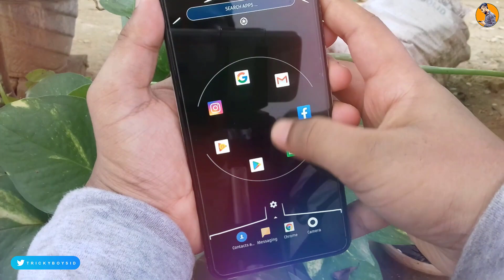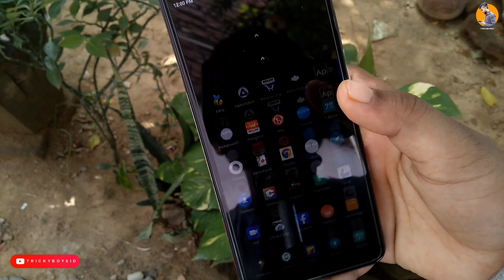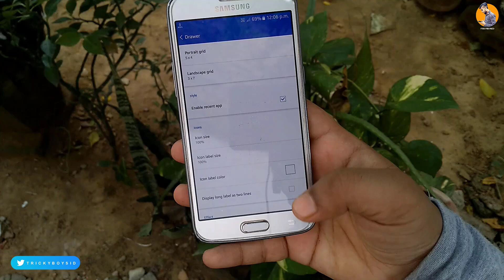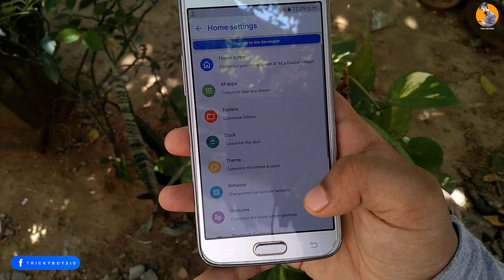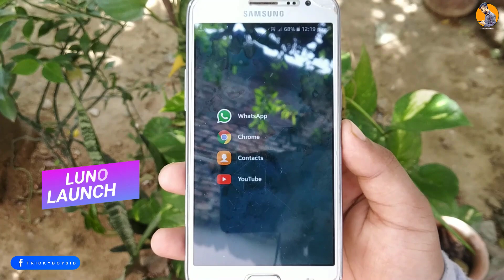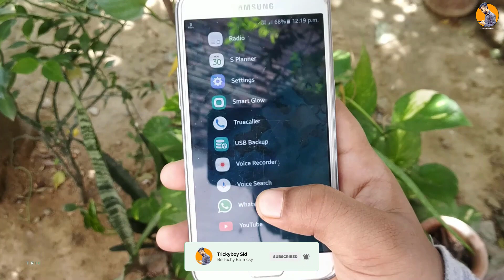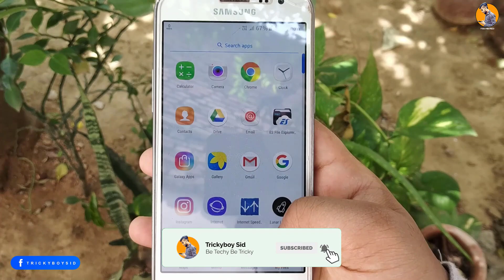Best Android Launchers 2019 ! Top 5 | AUG 2K19 EP.2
About :Trickyboysid is a YouTube Channel, Where You Will Find Android Tricks,Tutorial, Customization And Much More Videos In Hindi,New Video Is Posted Almost Everyday :)